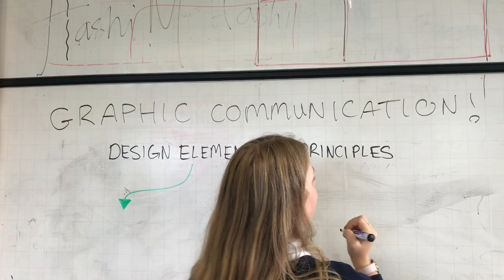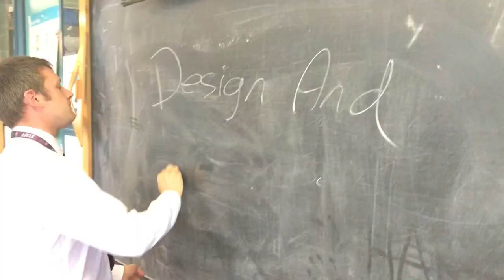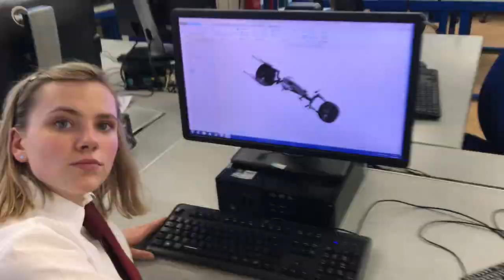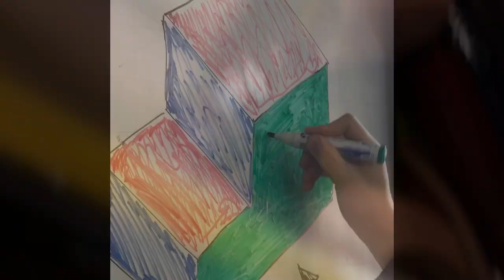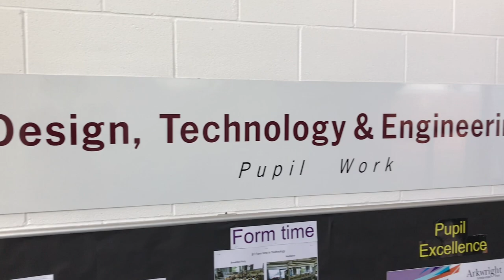George Watson's College: Welcome to Technology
Welcome to the technology department in George Watson's College.

Starring: Charley Carmichael, Alexa Ekin, Melissa Ness and Adam Young
With special thanks to: Mr Sanderson, Mr Kaine, Mr Marshall, Mr Gray, Mrs Hamilton-Wylie and Mr Graham
Directed + Edited by: Harry Isaac
Song: 'Young Folk' by Peter Bjorn and John